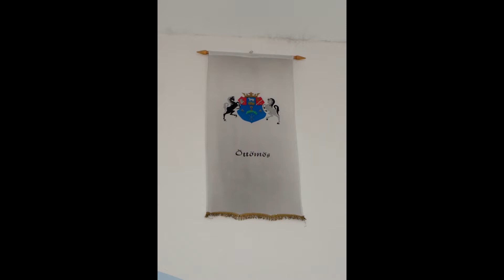Öttömös (H) - A Kisboldogasszony templom harangjai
Az öttömösi katolikus templom nyitott tornyában 2 harang lakik. A nagyot Novotny Antal öntötte Temesváron, a kicsi Ismeretlen Mester műve. A nagyharang fékezés nélküli húzómágnessel szól, nyelvkötés nélkül, a kisharangot kézzel lehet megszólaltatni.

Hangok: e'' - cisz'''

Hálás köszönet Ft. Negyela Zoltán Plébános Úrnak a harangozásért!